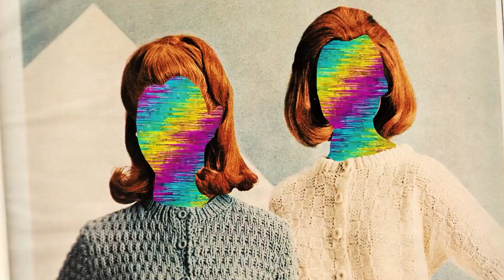VLUBBY FEB 2 2024